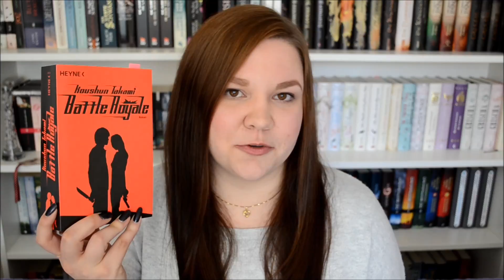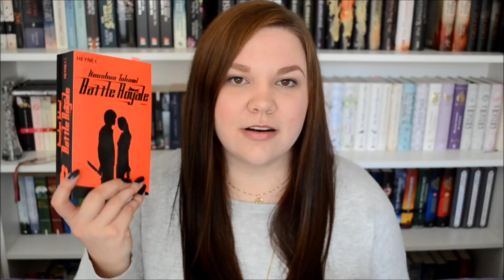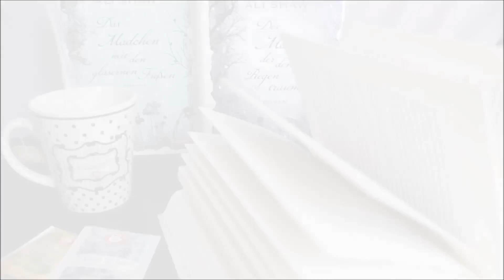[TiB] Brutalität in Büchern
--- Infobox ---

TiB = Themen in Büchern
Erwähnte Bücher